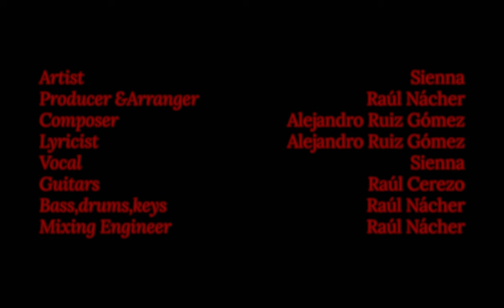SIENNA - Quiero que aparezcas aquí (Official Music Video)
Music video by Sienna performing "Quiero que aparezcas aquí" (C) 2021 SIENNA

Distribuido por Altafonte S.L.

Créditos Audio:

CA: Álex Ruiz
C: Raúl Nácher
Producción y arreglos: Raúl Nácher
Grabada en Soniart Studios
Guitarras: Raúl Cerezo
Teclas: Raúl Nácher
Bajo: Moisés Cerezo

Créditos Vídeo:

Filmed by Carlos Carbonell & Jaime Marcos
Vestuario: Diana Sánchez
Foto fija: Charlie

Agradecimientos:
Rent Space
Diane Rosane Jewelry
La Vespa Roja